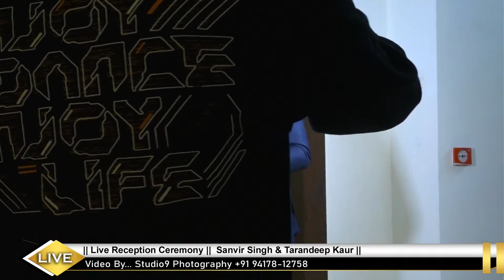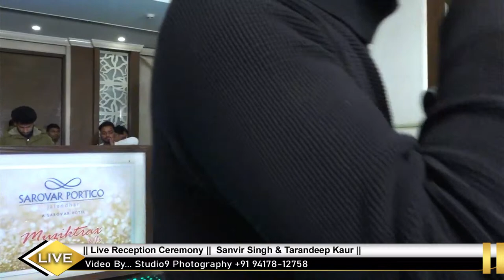Sanvir Singh & Tarandeep Kaur || Live Reception Ceremony || Studio9 Photography